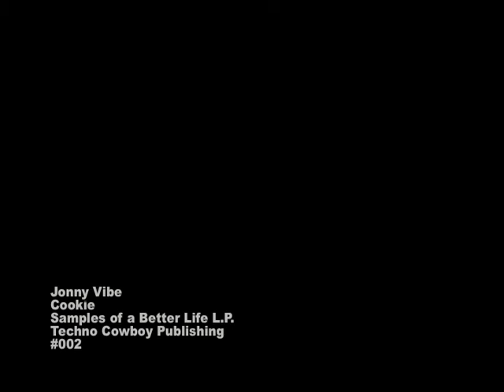Cookie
Cookie - Music by: Jonny Vibe
Track #13 - Techno Cowboy Publishing #002
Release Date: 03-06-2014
More @

The thirteenth track off my first album.